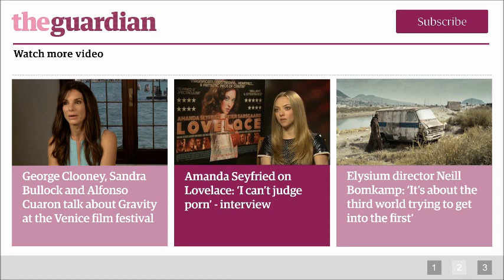Cillian Murphy on new television series Peaky Blinders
Cillian Murphy, star of new BBC period drama Peaky Blinders, talks to Gwilym Mumford about the series, and why he felt he had to play the lead role of Tommy Shelby. The drama is set in 1919 and focuses on a family gang in industrial Birmingham. Creator Steven Knight gives an insight into where the better-than-fiction material came from